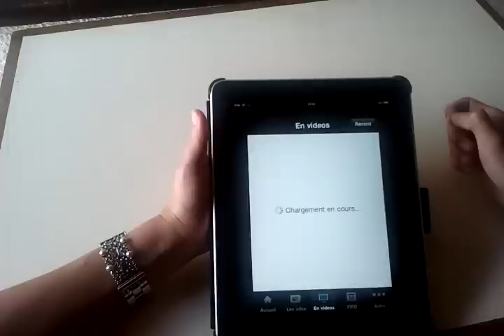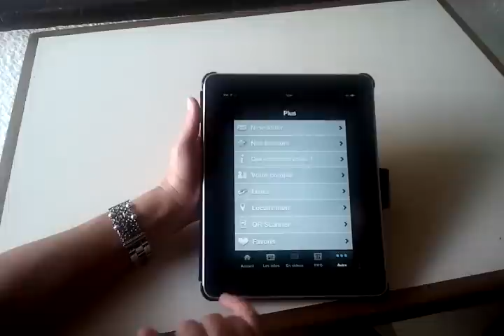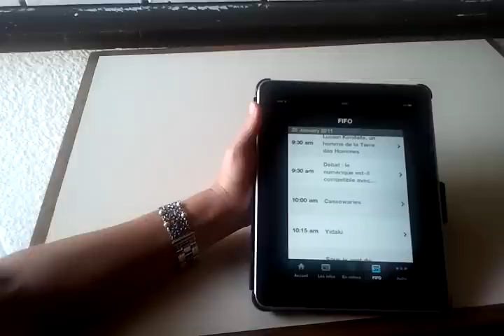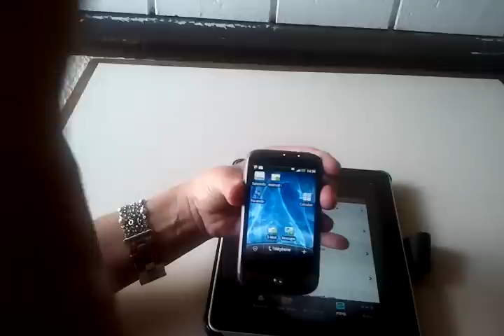FIFO Tahiti 2011 Live - Tahiti Infos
Réalisé par Les élèves de l'ISEPP sur Samsung Galaxy S - Android
Remerciements : ICA - VINI - MANA